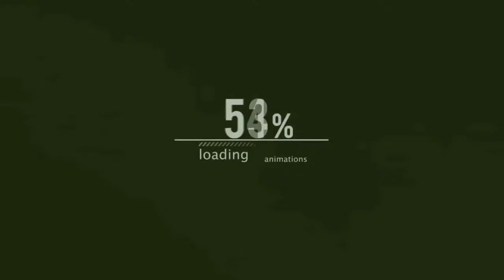How To draw A Mnster Bee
Used things

1. Pencil Name - MATADOR I-teen Rio

2. Paper Name - Madhumoty A4 70 gsm

Welcome to my Drawing Channel. My name's Shopneel, and on this channel I always try to show the way of drawing and Painting. From here you can improve your drawing skills. Hope you enjoy my videos and find them helpful!!